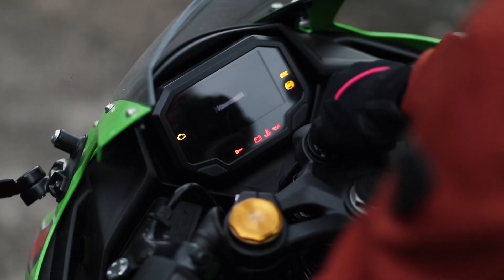DUMAGUETE CITY JOYRIDE | KAWASAKI NINJA | CANON 200D | IPHONE XS MAX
🏍️DUMAGUETE CITY JOYRIDE🏍️